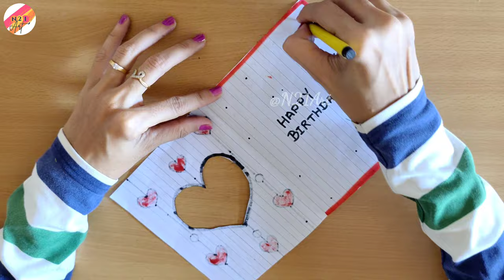Notebook page birthday card | DIY Birthday gift idea | Birthday greeting card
handmade greeting cards for birthday,
happy birthday card for friend,birthday thank you cards,
greeting card for mother's birthday,happy birthday card,happy birthday greeting card,birthday wishes card,
birthday cards for friends,art and craft channel, birthday card for dad,happy birthday wishes card,birthday wishes greeting card,birthday greeting card for friend

You can also watch following in my channel :
Birthday Card